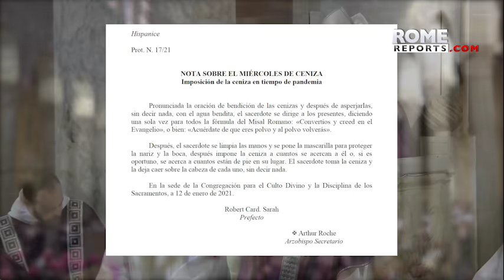Vaticano adapta el rito de las cenizas a la pandemia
12 de enero, 2021. Publica una nota sobre qué hacer el Miércoles de ceniza.